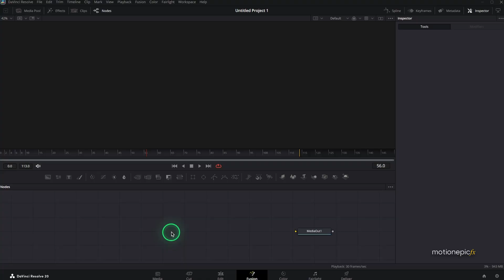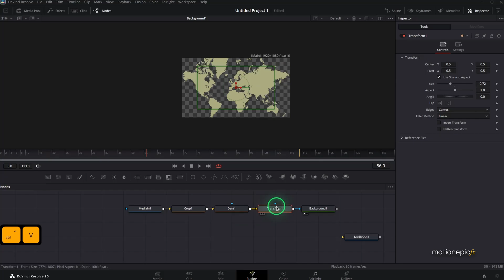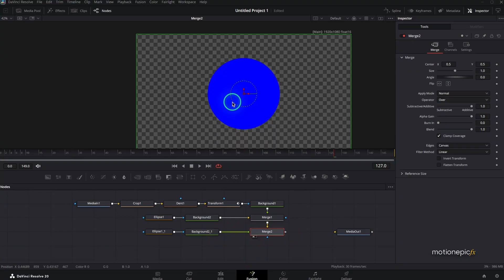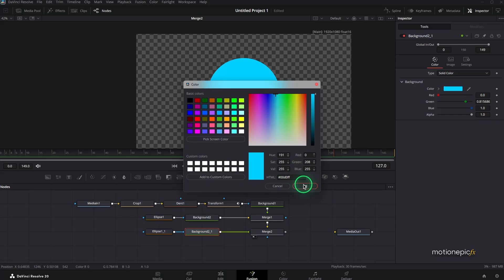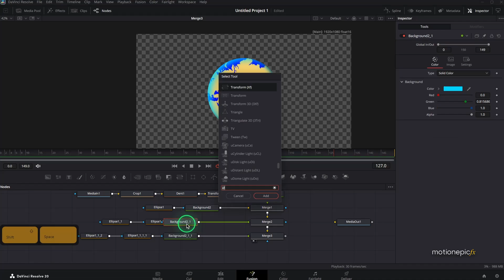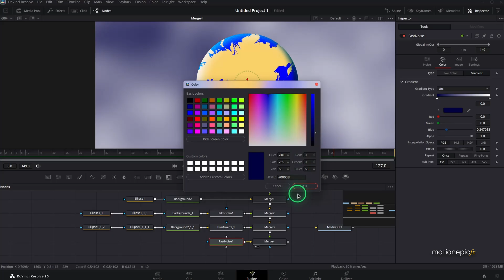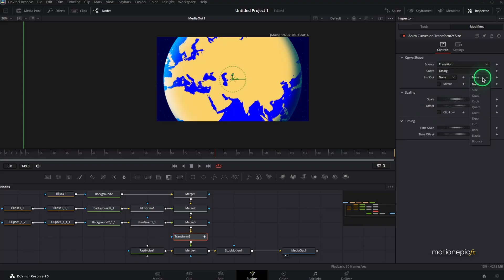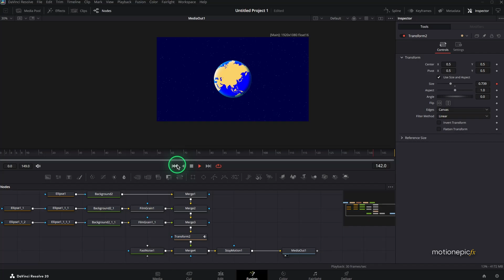How I Made This Smooth Globe Animation in DaVinci Resolve 🌍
🌎 Want to animate a stylized Earth without diving into 3D modeling? In this tutorial, I’ll guide you through how to fake a 2D Earth animation using DaVinci Resolve’s Fusion page—perfect for cinematic intros, storytelling visuals, or educational motion graphics!

👀 Watch till the end for some BONUS tips! 🎥